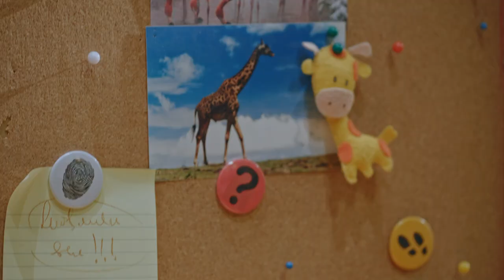Episodio Completo: ¿Dónde está Manchas? 🦒👀 | T03 E02 | El Zoo de Zu 🌵🔍